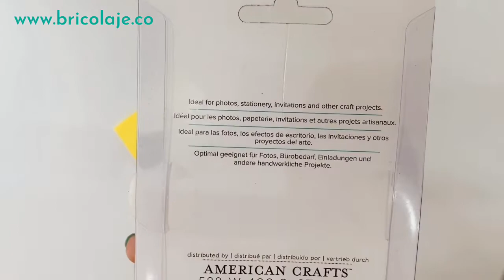Troquel Manual Para Esquinas